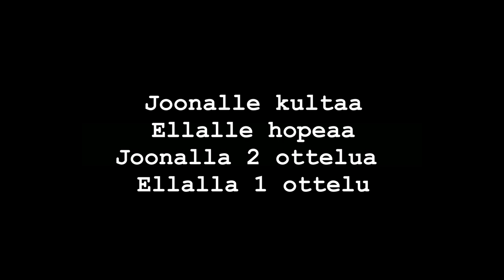2019-04-13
Taekwondo Rauma Open Ottelijat Joona Lerto ja Ella Lerto Naantalin Taelkwondo